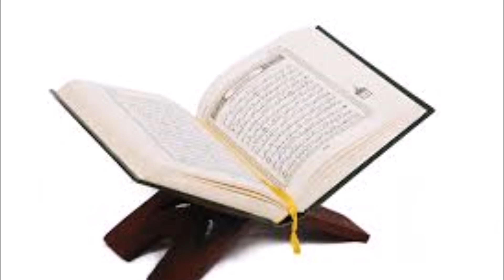Karantabaa Q&A Praying under a Imam who makes mistakes during Sallah